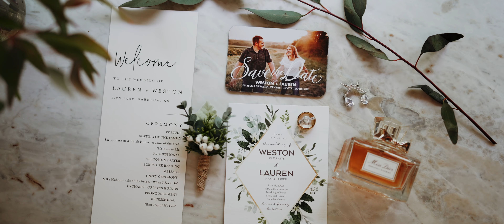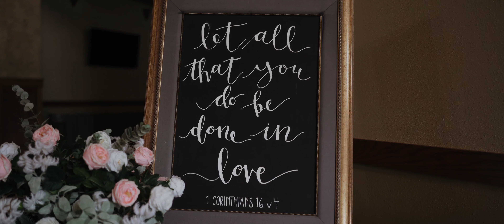The Wedding of Lauren & Weston